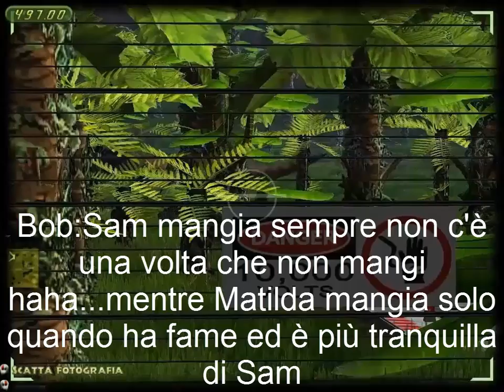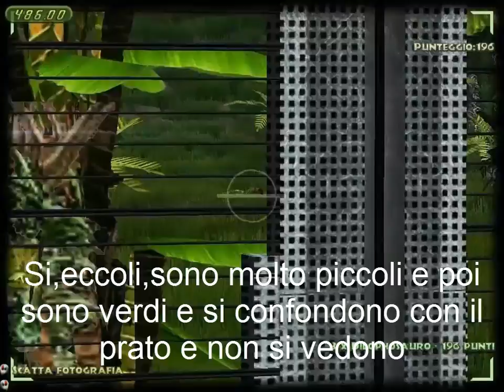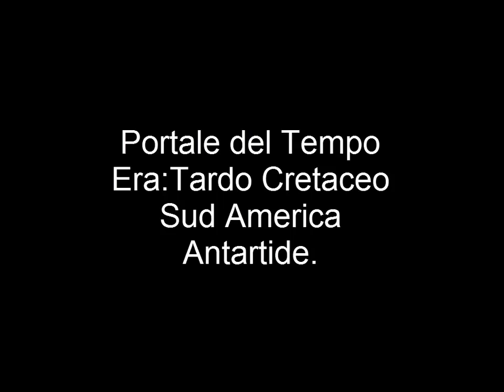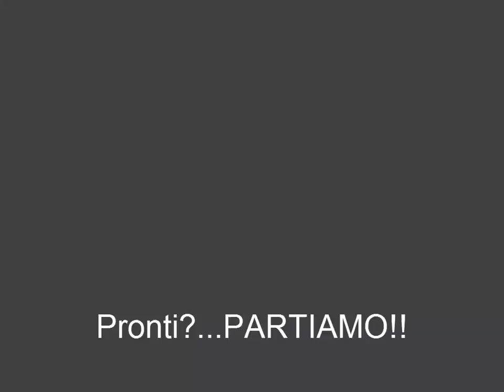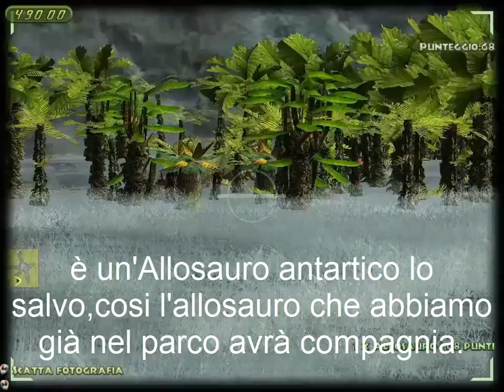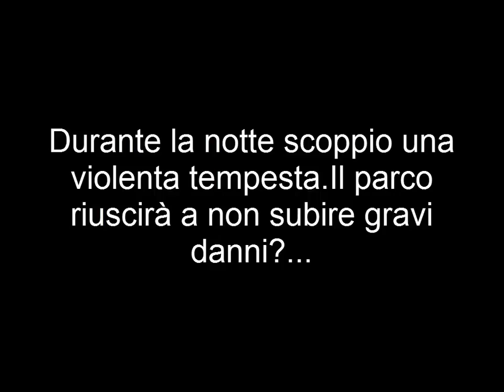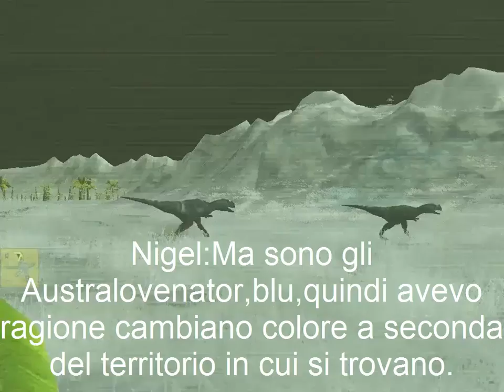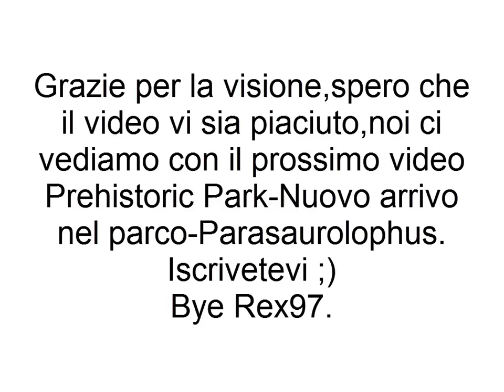Prehistoric Park-Lunga Notte.